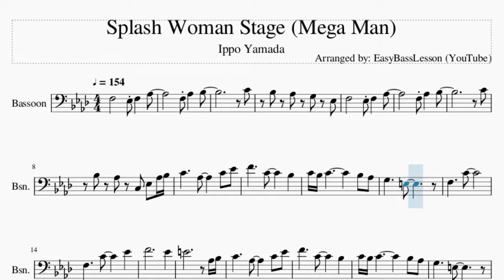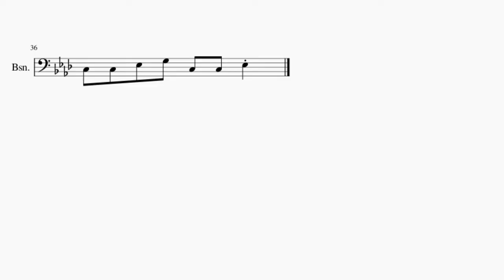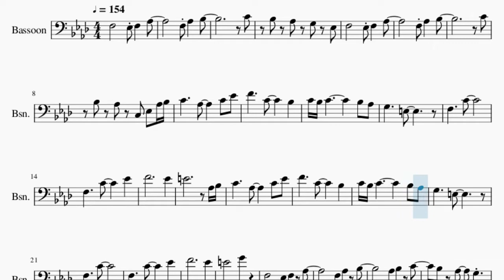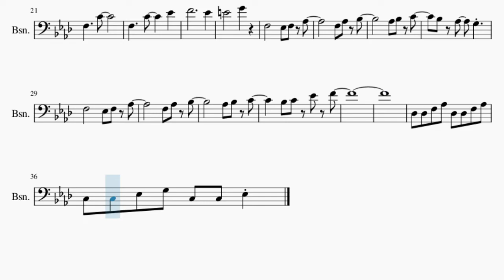Bassoon Sheet Music: How to play Splash Woman Stage (Mega Man) by Ippo Yamada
Comment and let us know how the videos have helped you. It keeps us going! :)Here is a sheet music/tab video on the song Splash Woman Stage (Mega Man) by Ippo Yamada on the bassoon. A bassoon sheet music arrangement which is transposed to notes that are easily played by bassoon, for the song Splash Woman Stage (Mega Man) by Ippo Yamada.

EasyMusicLesson2 teaches you to play the your favorite instrument, through well-arranged sheet music so that you too can learn how to play Splash Woman Stage (Mega Man) by Ippo Yamada on the bassoon as fast as you can. A bassoon sheet music with backing tracks to help your play the song better.

Chords of Bassoon arrangement:
F Min   Eb Maj   Db Maj   C Maj   F Min   Eb Maj   Db Maj   C Maj
F Min

Melody notes of Bassoon:
F3       Eb3 F3   Ab3
F3 Ab3   Bb3
C4
Bb3 Ab3 G3 Eb3
F3 Ab3   Bb3
C4
Bb3 Ab3 C3 Eb3 Ab3 Bb3
C4     Ab3     C4 Eb4
F4     C4     Bb3
C4 Bb3 C4         Bb3 Ab3
G3     E3
F3     C4
F3     C4     Eb4
F4           Eb4
E4           Ab3 Bb3
F4     C4     Bb3
G3     E3
F3     C4
F3     C4     Eb4
F4           Eb4
E4       G4
Db3 Db3 F3 Ab3 Db3 Db3 F3 Ab3
C3 C3 Eb3 G3 C3 C3 Eb3